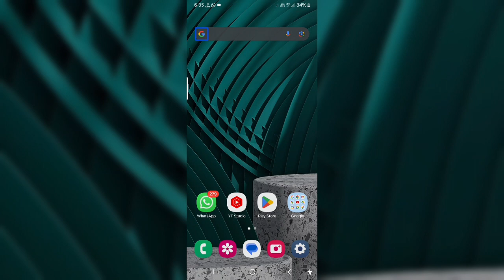how to use Kotak Bank app to manage our account with TalkBack Kotak 811 app registration process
how to use Kotak 811 app to manager account check debit card details and transactions
how to register in Kotak Bank app with TalkBack
how to manage our Kotak 811 account with TalkBack how to use Kotak Mahindra Bank app with TalkBack how to get our debit card in Kotak 811 bank account for blind how to check all transactions of bank account in Kotak Mahindra Bank with TalkBack
get account number in Kotak 811 bank account